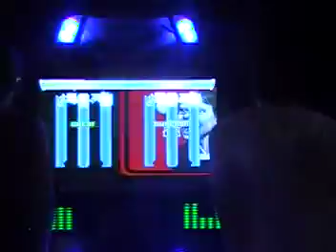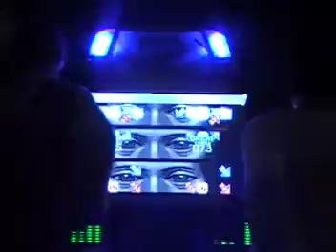Jboy vs. WinDEU - Dignity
WHERE ARE MY FUCKING GLASSES

Jboy's pick.